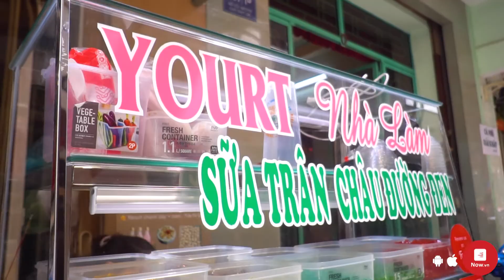[HCM] Trà Sữa Ribi | Đặt món trực tuyến qua Now.vn